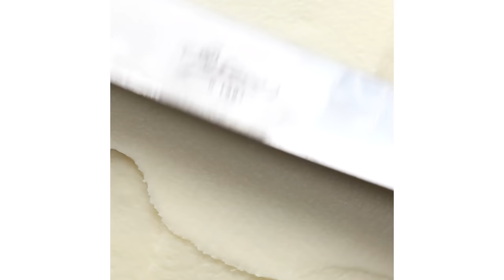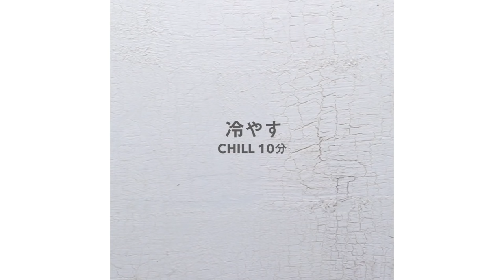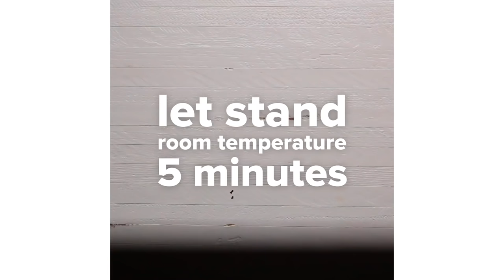Everything You Can Do With Candy • Tasty Recipes